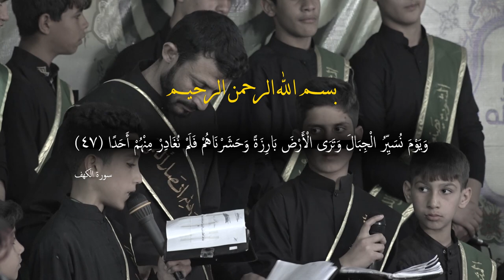(عصر القبورية )شور مهدوي || يالغائب متى تعود || باقر العايدي - ناصر العايدي - حيدر بشار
شور مهدوي || يالغائب متى تعود ||  باقر العايدي - ناصر العايدي - حيدر بشار || كلمات : شاعرات المولى
المهرجان (18)
الشور المَهْدَوي.. تَقْوى - وَسَطِيّة - أخلاق
الكوت - المركز